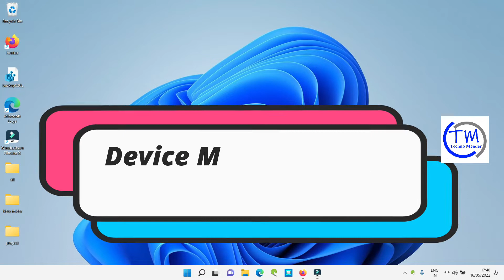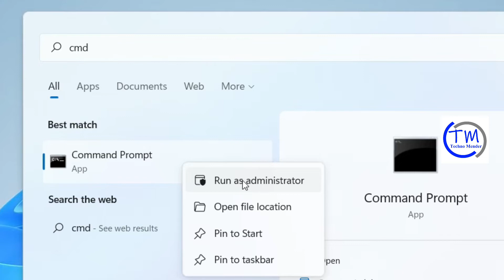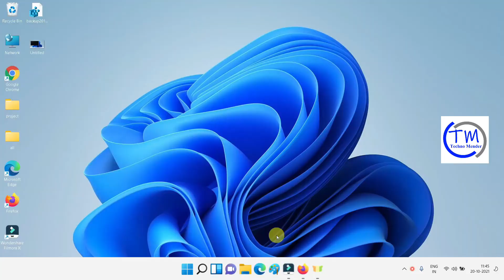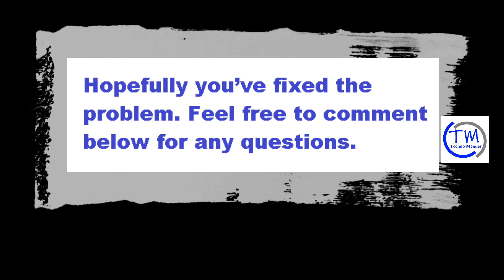Fix: Device Manager keeps refreshing issue in Windows 11